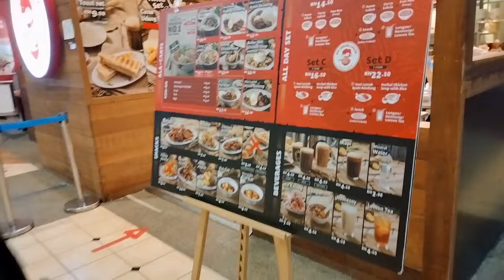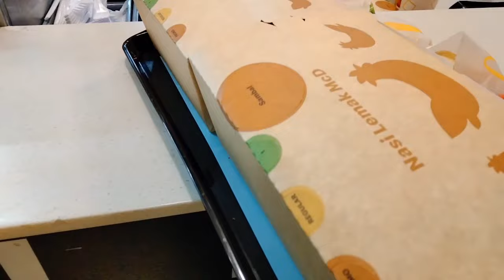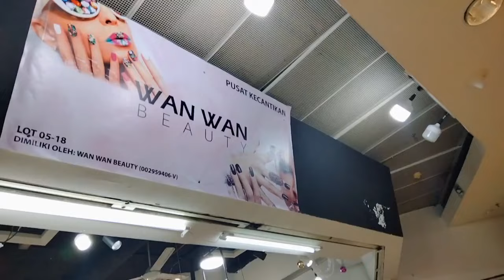Our Eid Shopping| Enjoyment with mom| Vlog| By Naila Ka Desi Kitchen